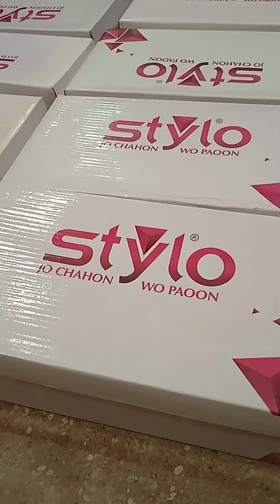Stylo Sale Up to 51% off sep 2022/ my shoe collection